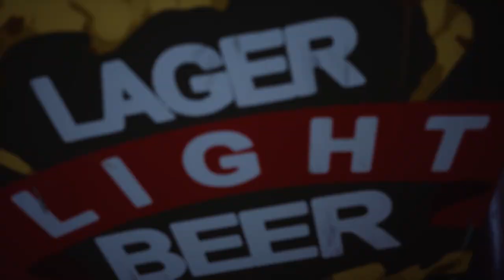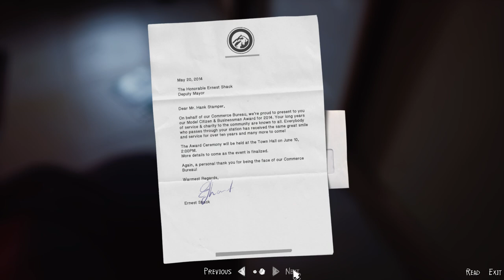Life is Strange 2 2022 04 27 15 06 11